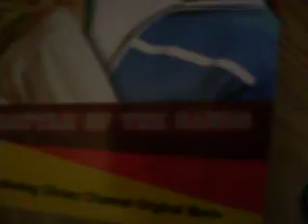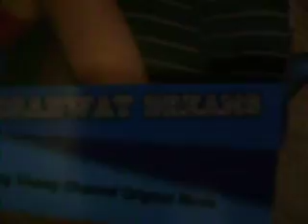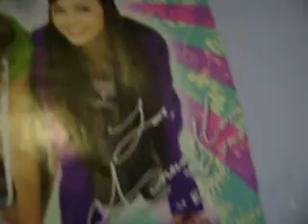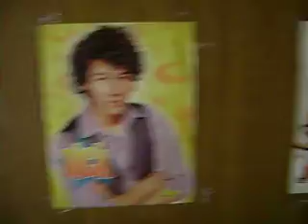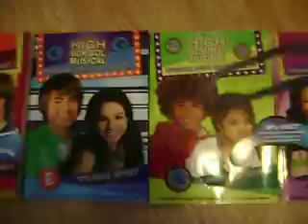What I Got Today!